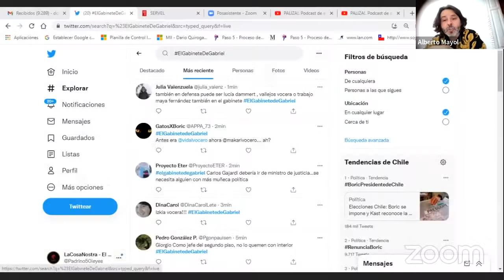Paliza!... y el Gabinete de Gabriel / podcast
Ok, celebramos con un podcast en vivo.
Pero somos La Cosa Nostra, no se nos viene sacar las cornetas y las serpentinas (descorchar un espumante sí), sino entrar de lleno en el análisis del gobierno más desafiante y complejo de la historia reciente.
La paliza a JAK la pasamos rápido y entramos de lleno a mirar el futuro Gabinete de Gabriel.